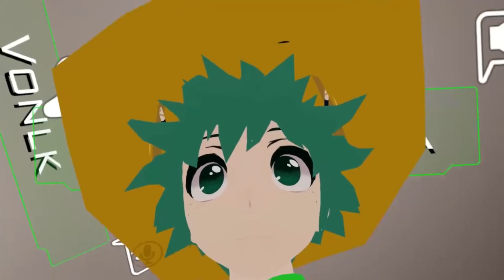O MAIOR SUPER-HERÓI DO VRCHAT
VONLK EM BUSCA DE ACABAR COM TODO MAL DO VRCHAT!